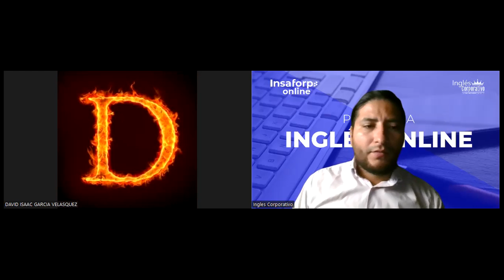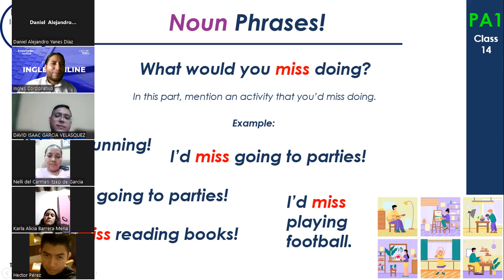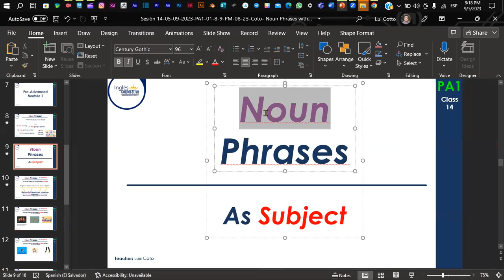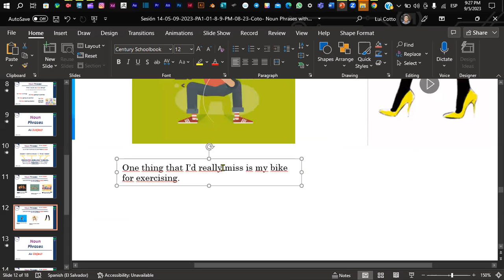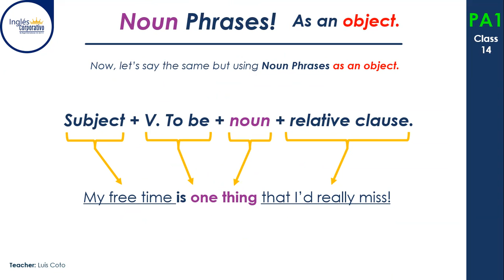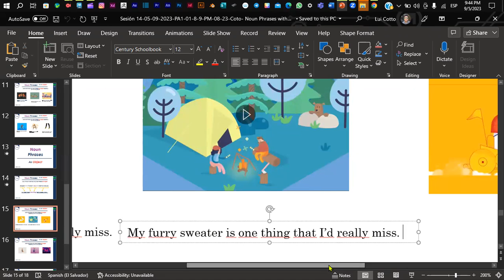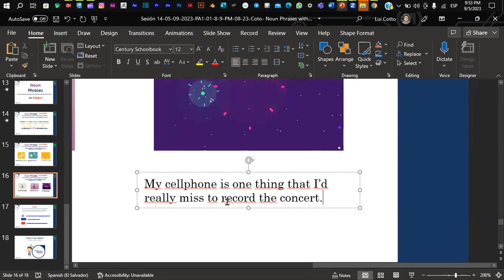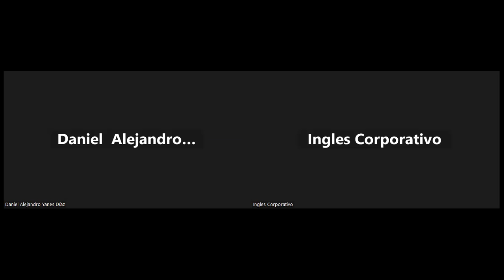Sesión 14-05-09-2023-PA1-01-8-9-PM-08-23-Coto- Noun Phrases with Clauses.